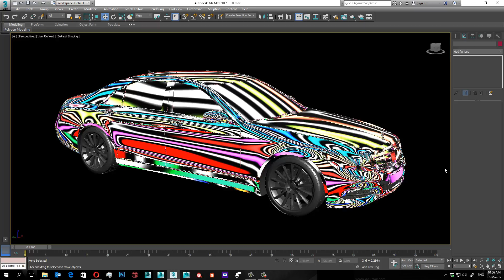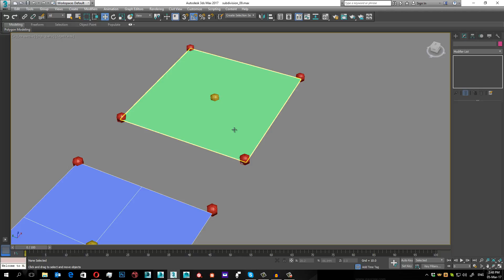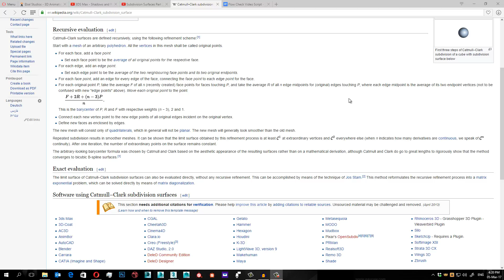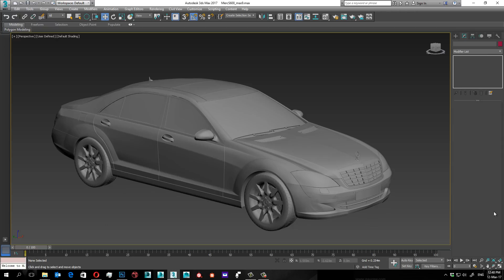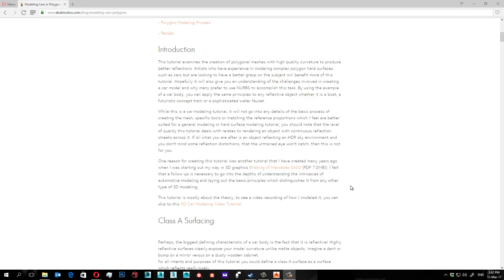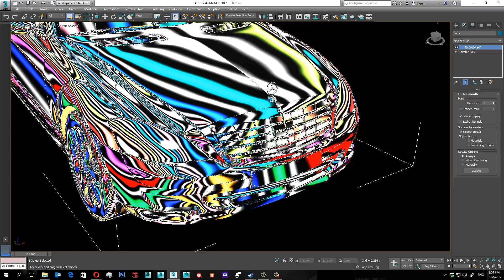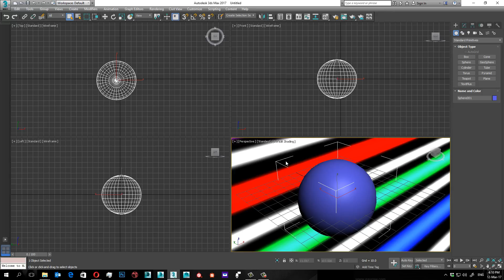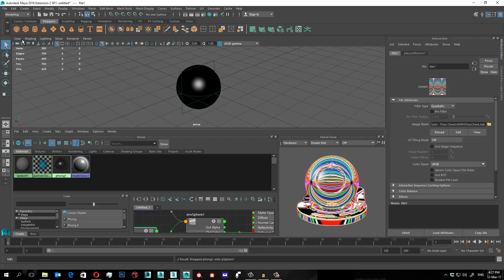3D Modeling Artifacts / Flow Check Reflection Map Tutorial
Taken from NURBS Zebra Diagnostic Shader, this method and map can help you detect subtle modeling artifacts. To download the reflection map

- To read more about high quality 3D modeling car in polygons

We would like to thank Linnea Sage for her voice over, to learn more about her services please visit: